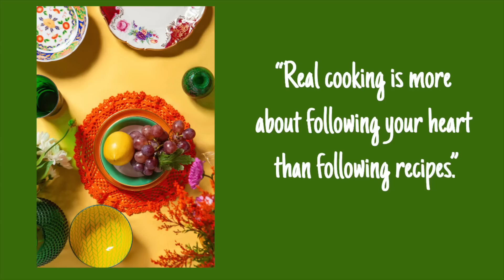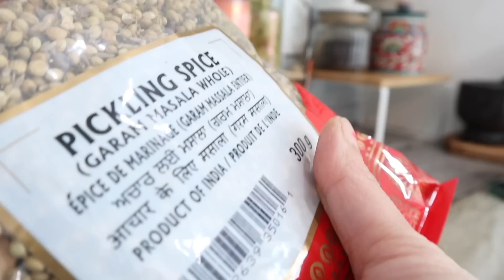Cooking , Organizing Kitchen and Planning for busy week - Weekend Vlog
cooking Lunch , Organizing Kitchen and Planning for busy week - Weekend Vlog